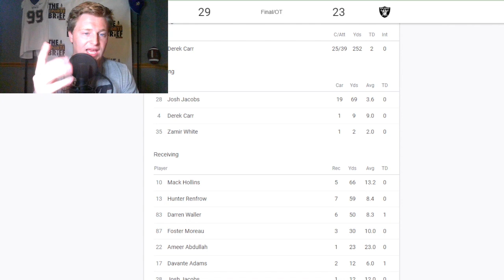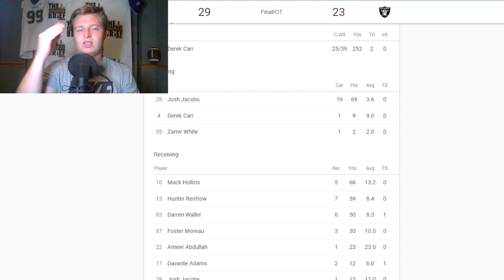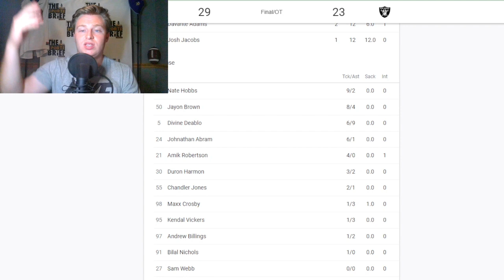Week Three IS A MUST WIN for the Las Vegas Raiders | The Sports Brief Podcast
After two back-to-back heartbreaking performances by the Las Vegas Raiders, the team is in desperate need of a win in week three.

Week Three IS A MUST WIN for the Las Vegas Raiders.